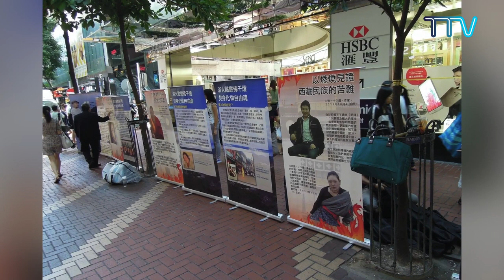Interview with Mr. Sun Chi Pen on 'Taiwan Sino-Tibetan Friendship Association